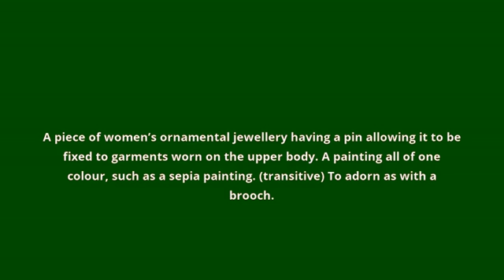what is the meaning of brooch